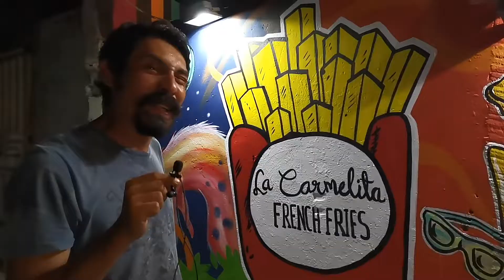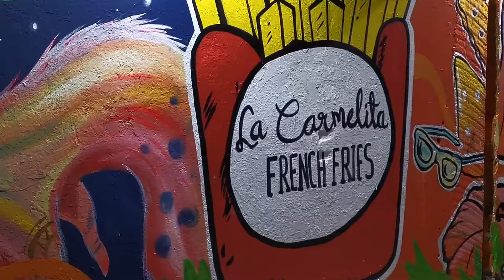Probando Cono Carmelita en Ciudad del Carmen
Fui invitado a pintar una pared y de paso conocí los conos de la carmelita french fries en Ciudad del Carmen que traen dedos de queso, bongles y papas a la francesa estuvo de poca mauser bien bien sabroso, lo estoy escribiendo y se me hace agua la boca y mas ahora que me salio una piedra en el riñón y estoy tomando medicamento no puedo comer esas delicias faaaaaaak